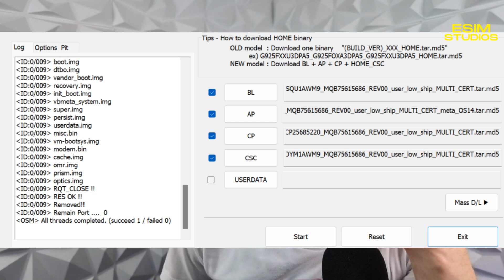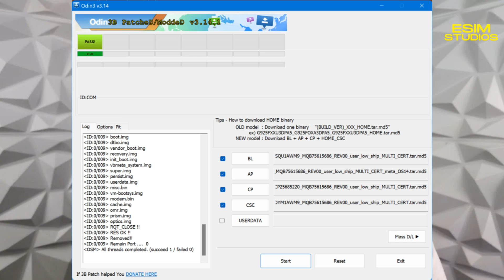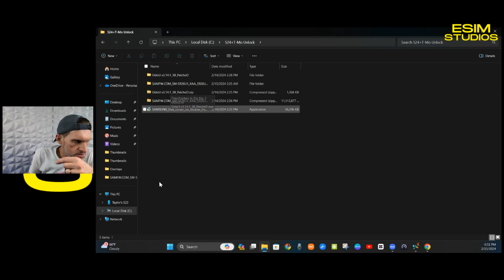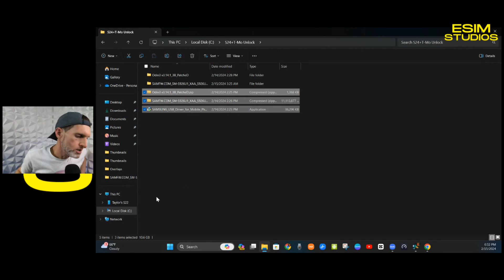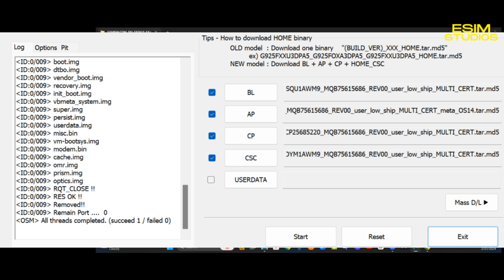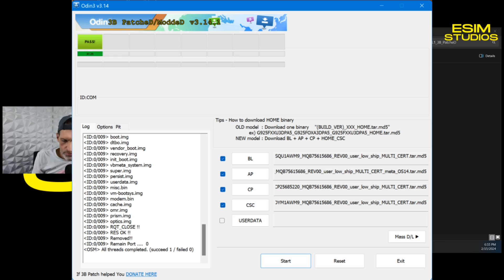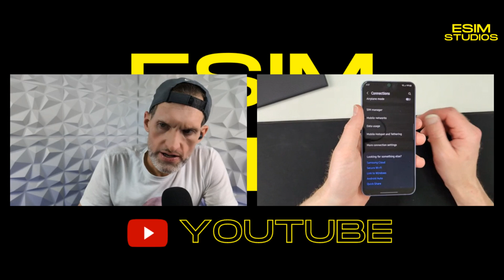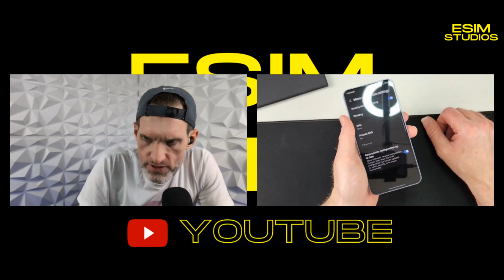Convert T-Mobile S24+ To Samsung Unlocked S24 Firmware Flash Odin How To Unlock SM-S926U1 Conversion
DESCRIPTION ⬇️

Convert T-Mobile Samsung Galaxy S24+ To Samsung Unlocked SM-S926U1 Firmware Flash with Odin How To Unlock Convert Works with S24  S24+ S24 Ultra

INSTRUCTIONS ⬇️

1.

2.
Network SIM Unlock The S24 Series Device 1st. If You Do Not Sim Unlock 1st Your S24 Will Have The Samsung Firmware & Will Be Forever Locked To T-Mobile Network. If Samsung & T-Mobile Have Patched The Exploit You Will Have to Pay a 3rd Party Website or Company to SIM Unlock the Device Before Using This Conversion. **MUST SIM UNLOCK BEFORE USING THIS CONVERT METHOD**

3.
Connect your Samsung device to your PC via a USB cable. The PC will automatically install the correct USB driver and you can access data on your Samsung device. If the PC doesn’t detect the Samsung device, you need to install Samsung USB Drivers manually (Located in Downloaded Files).

4.
Download Odin (firmware flashing software). Unzip & Extract All Files to The Same Folder

5.
Download Samsung firmware. Unzip & Extract All Files to The Same Folder. The Samsung firmware should include AP, BL, CP, CSC, and HOME_CSC files, and these files are in “.tar” or “.tar.md5” format. *NOTE Two CSC Files. The Regular CSC file will WIPE The DATA When loaded in Odin and Flashed. This IS Highly Recommended To Use This CSC File. The CSC HOME File WILL NOT Wipe The Data on The Device.

6.
Power off the Samsung device and then boot it into Download Mode. For  Galaxy S24 series devices hold the VOLUME UP + VOLUME DOWN + POWER Buttons. After 3-5 seconds, the warning screen appears. Press the VOLUME UP key to enter Download Mode.

7.
Launch the downloaded Odin firmware flashing software (Odin3.exe). You will see the COM port lights up in the Odin window. Now, do as follows:
Click the AP button and select the firmware file starting with AP.
Do the same for BL, CP, and CSC Note that the regular CSC file will completely wipe the device. In order to preserve the data, simply select the HOME_CSC file.
Under the Options tab, make sure Auto Reboot and Reset Time options are selected.
Click on the Start button to install Samsung firmware on your Samsung device.
The flashing process will take a few minutes to complete. When the process is completed, the Samsung device will reboot automatically.

We review consumer technology products! If you have an item or service such as a website, an app, a phone case, phone, car mount or anything tech related, please visit our website and reach out to us via Email (both listed above) to discuss the opportunities. Thank You!

ABOUT US ⬇️

 We are dedicated to helping you the viewer form a better overall experience with the technology you use on a daily basis. Mobile technology topics, reviews, news and discussions. Anything Technology related will be here. Following industry trends and news & reviews including but not limited to Apple iPhone, Google Pixel, Samsung Galaxy devices, Laptops, PCs Bluetooth, WiFi, Apps, software updates and so much more. If it has to do with Technology, we will cover it.  The official, unofficial home the Google Pixel 8 Pro, Nothing Phone 2, Samsung Galaxy S24 Ultra & the home of all mobile technology.

*We are a proud member of the Consumer Technology Association (CTA) and yearly attendee of the CES (Consumer Electronics Convention) in Las Vegas. We are also a member of the Google Pixel SuperFans membership group and Official

GOOGLE YOUTUBE SEO ⬇️

   Google pixel 8, pixel 8 pro, apple, iphone, ipad, biden, hack, toolkit, unbarring, jlab, j lab, buds 2 pro, Tab S9 Ultra, spen, s pen, s-pen, tmobile, t mobile, O2,
How to setup my new phone
How to transfer data to from my phone
Best app for
Best phones now
How to copy data
Is the S24 Ultra a good phone
How to upgrade my cpu
How to transfer eSIM